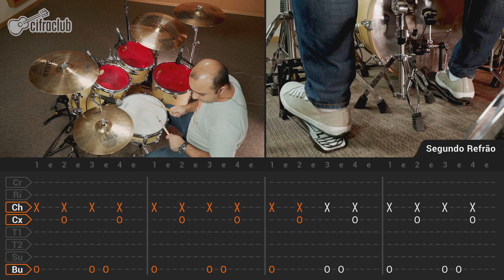CHOPIS CENTIS - Mamonas Assassinas (aula de bateria)